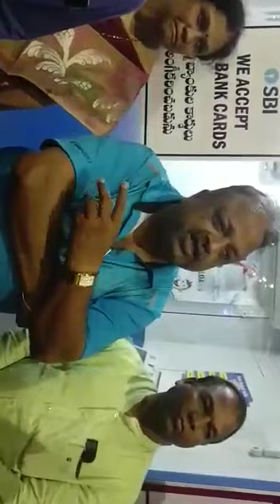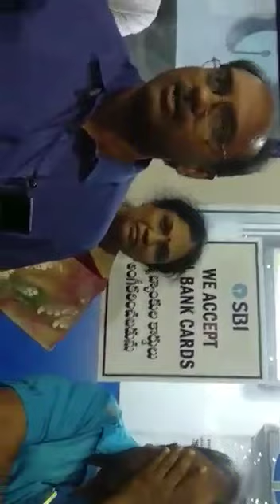Speech by Comrade Sanjeev K Bandlish UFBU Convenor || 11th BPS Agitation || Living Happily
आप बैंककर्मियो द्वारा देश्ब्यापी आंदोलन जो कि वेतन संशोधन के लिय किया जा रहा है उसे ही इस विडियो में देखने जा रहे हैं
मैं न केवल आशा करता हूं, बल्कि यह भी उम्मीद करता हूं कि आप हमारे "Living Happily" चैनल को सब्सक्राइब करेंगे, अपने दोस्तों और रिश्तेदारों के साथ, टिप्पणी और साझा करें।
"Living Happily" अभिनव निर्माण और जीवन में समग्र आनंद के लिए वीडियो दिखाने के लिए प्रतिबद्ध है।
1. महान व्यक्तित्व  के चरित्र के अध्ययन से प्रेरणा,
2. स्वास्थ्य प्रशिक्षण और योग शिक्षा,
3. उद्यमिता कौशल विकास,
4. पेंशन लाभ जागरूकता एवं भूतर्पूव सैनिकों के लाभ के मुद्दे
5. बागवानी मिशन के माध्यम से पर्यावरण सौंदर्यीकरण
6. देशभक्ति, आध्यात्मिक, धार्मिक, पौराणिक कहानियाँ और बहुत कुछ
7. सांस्कृतिक विकास के लिए विभिन्न विषयगत कार्यक्रमों का कवरेज।

You are going to watch the Nationwide Agitation by the Bankers for the wage revision under 11th BPS (Bipartite Settlement) in this video.
1. Motivation & Inspiration from Great Personalities case studies,
2. Fitness Training & Yoga Education,
3. Entrepreneurship Skill Development,
4. Pensionary Benefits Awareness along with Ex Service men Issues,
5. Environmental Beautification through Gardening Mission,
6. Patriotic, Spiritual, Religious and Mythological stories and many more
7. Coverage of various Thematic programmes for cultural development.